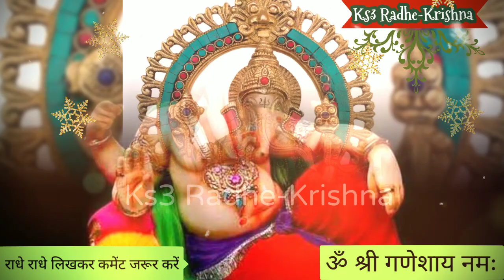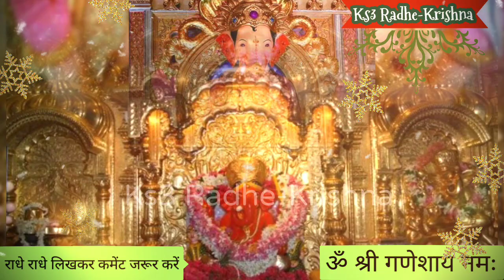10 जनवरी सकट चौथ यहां डाल दे थोड़े से चावल बनेंगे सारे बिगड़े काम सालों पुरानी गरीबी होगी दूर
10 जनवरी सकट चौथ यहां डाल दे थोड़े से चावल बनेंगे सारे बिगड़े काम सालों पुरानी गरीबी होगी दूर